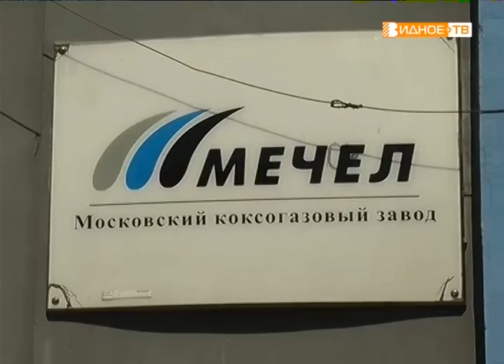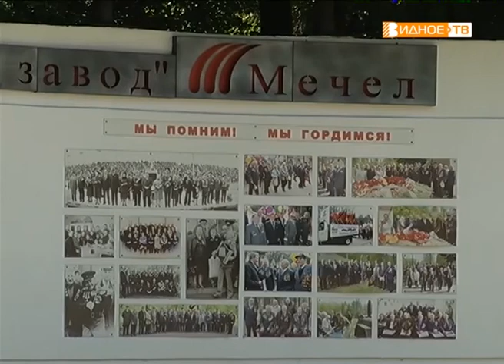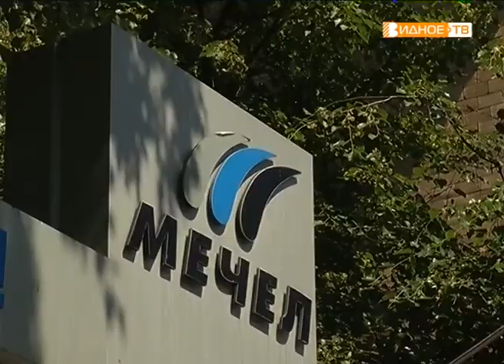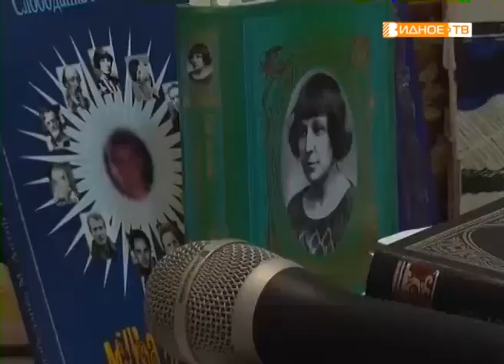"Стихи живут" - работники МКГЗ читают стихи поэтов России